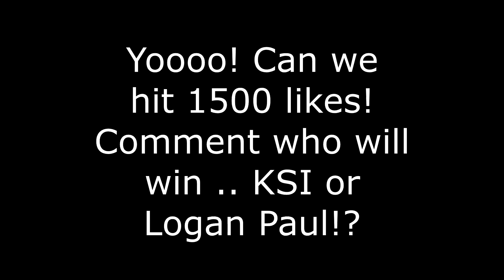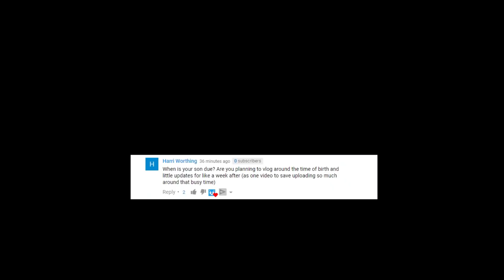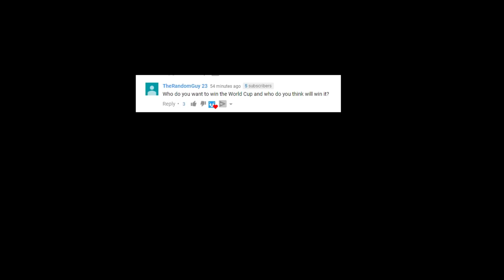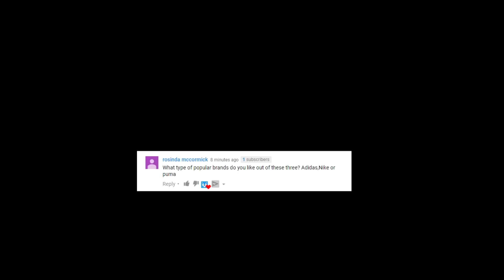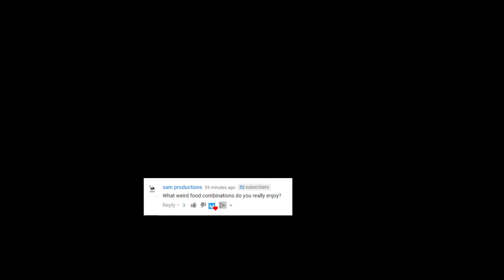RONALDO OR MESSI !!!?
fifa 18 ronaldo or messi ronaldo vs messi ronaldo bicycle kick

Check out Maingear for a custom built PC and use "Fangs" for a FREE 2 year warranty !

- fifa 18
- ronaldo vs messi
- fifa 18 ronaldo
- fifa 18 messi
- fifa 18 ultimate team
- ronaldo goal